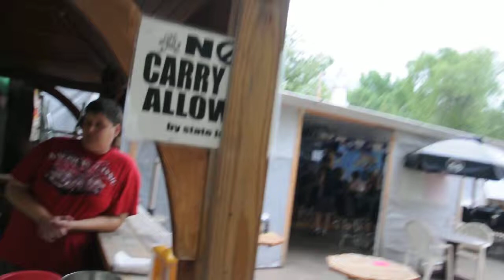Mardi Gras 2012 River Bay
Golf cart parade @ the Bay. Including a police escort.